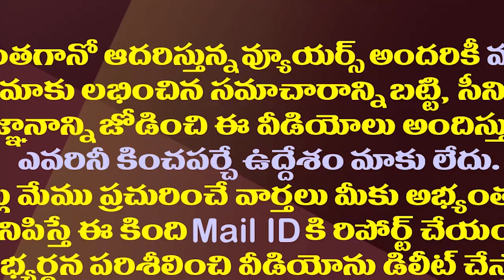చంద్రబాబు గురించి కేసీయార్ చెప్పింది నిజమేనా?| Is CM KCR Said About Chandrababu Naidu Is True?